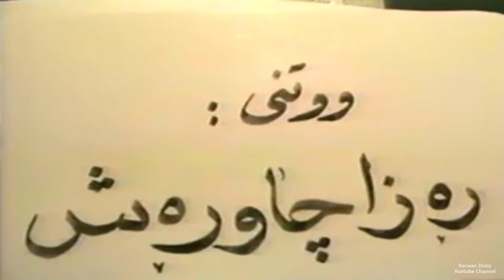Raza Chawrash - Ghazali 1993_Clip | ره‌زا چاوره‌ش - غه‌زالی